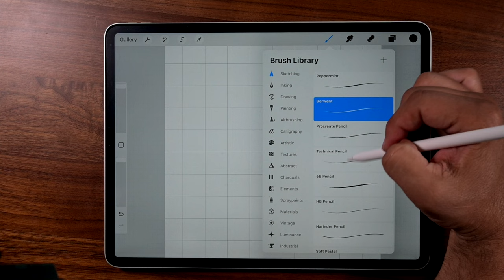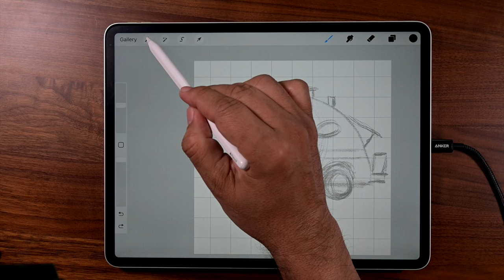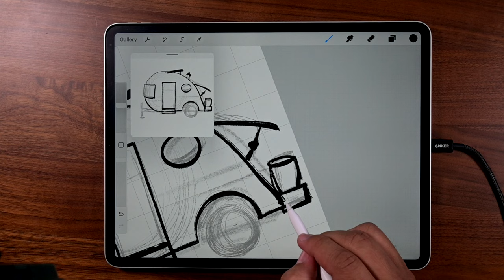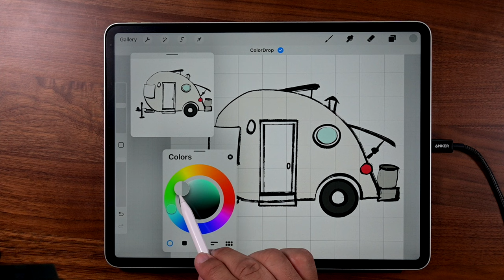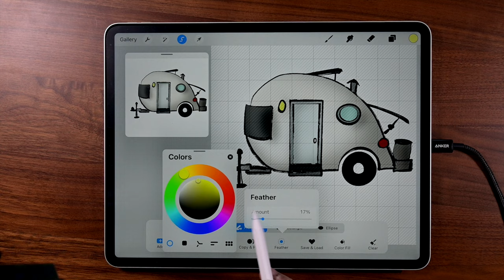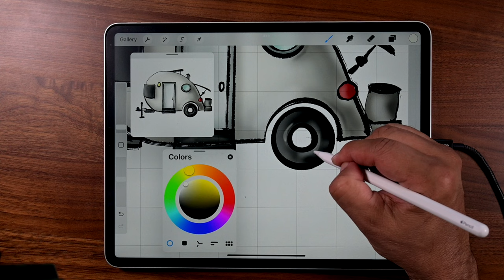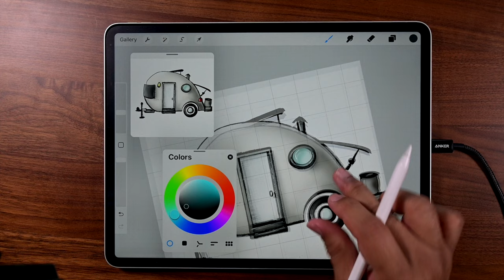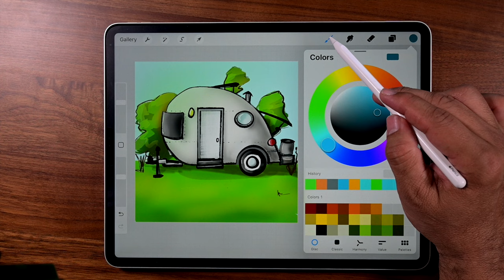Use Clipping Mask and Shapes 2 Draw a Camper in Procreate. Tutorial to Master Shadows and Highlights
How to use Clipping Mask and Shapes 2 Draw a Camper in Procreate. This tutorial will also cover how to master shadow and highlights with both the selection tool and blending... a "must know" tip that is extremely helpful.

We have an assortment of tutorials (with helper files) that will help you get the most out of Procreate.

Step by step draw a retro camper.